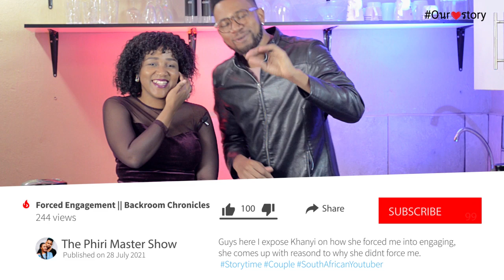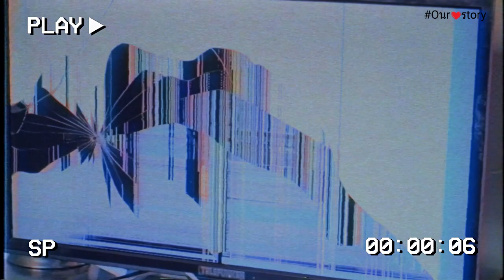Story Time: Our Engagement Story || Backroom Chronicle Ep2 || South African Youtubers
On today’s show I expose Khanyi on how she forced me into engaging her,
she comes up with reason to why she feels I led her to believing I was gonna do it anyway - Our Engagement Story .

𝐓𝐢𝐦𝐞𝐬𝐭𝐚𝐦𝐩
00:00 Welcome
00:21 How Our Tv Broke
02:39 Forced Engagement Story Daniel's Side
06:30 Forced Engagement Story Khany's Side
15:52 How It Actually Happened
17:46 Lobola Engagement Ring
18:52 No Money For Wedding Ring
19:23 Finally Got Her Dream Wedding Ring
20:46 Conclusion
21:21 Outro

🧔🏽 𝐇𝐨𝐬𝐭 : @daniel.s.phiri
👩🏽 𝐇𝐨𝐬𝐭 : @khanyi_phiri
🧔🏽 𝐃𝐢𝐫𝐞𝐜𝐭𝐨𝐫 𝐎𝐟 𝐏𝐡𝐨𝐭𝐨𝐠𝐫𝐚𝐩𝐡𝐲 : @daniel.s.phiri
👩🏽 𝐒𝐡𝐨𝐰 𝐂𝐨-𝐨𝐫𝐝𝐢𝐧𝐚𝐭𝐨𝐫 : @khanyi_phiri
🎥 𝐂𝐚𝐩𝐭𝐮𝐫𝐞𝐝 𝐁𝐲 : @cybernetic_studio

We will never giving up till we reach our goals,
Would also like to thank everybody for the continues support.